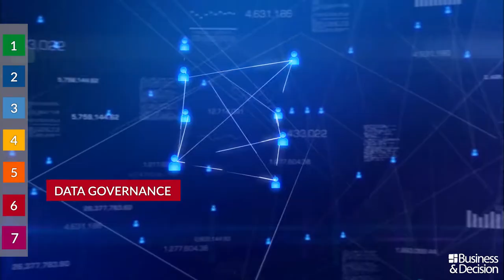Data: 7 hot topics for 2019 - 6. Data Governance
The year 2019 looks promising, more than ever driven by Data. What are specifically the trends and topics to track? Sixth topic: "Data Governance". Watch here!